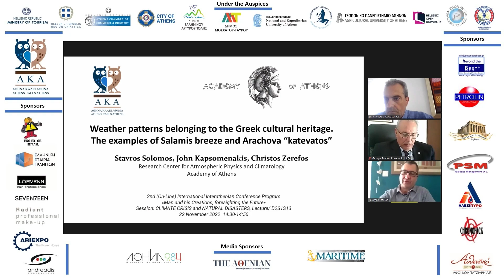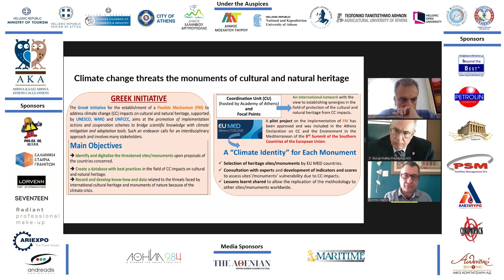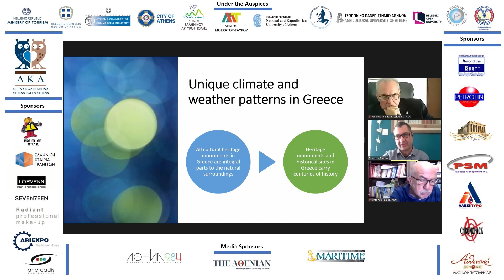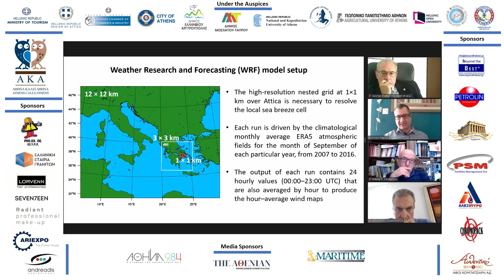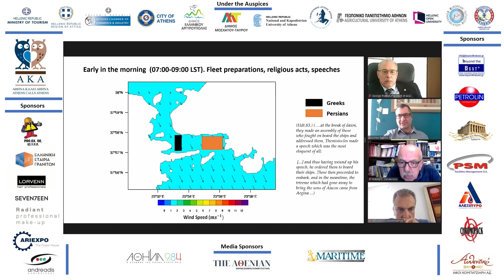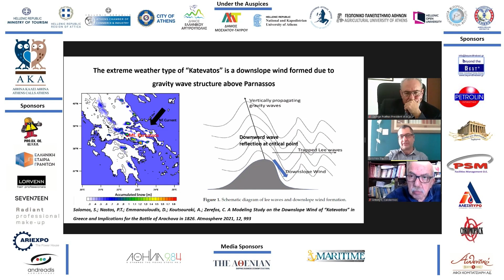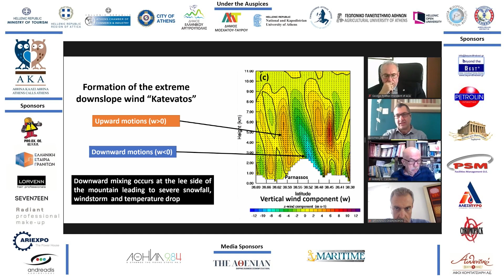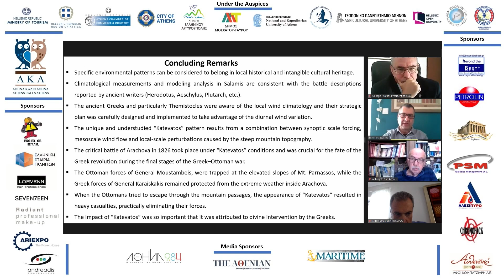AKA Solomos Stavros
21– 23 Nov 2022
2nd (On-Line) International Interathenian  Conference Program
«Man and his Creations, foresighting the Future»